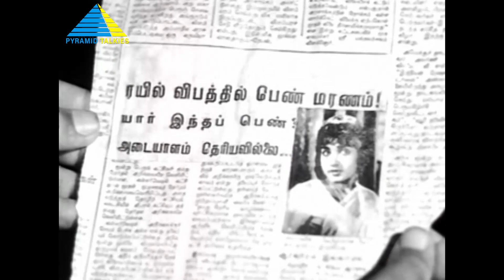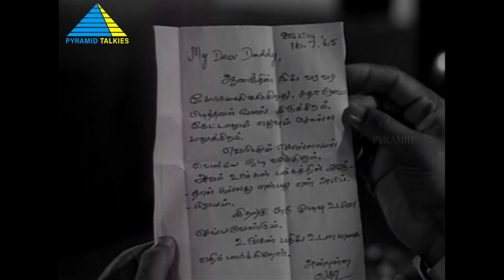Yaar Nee (1966) | Tamil Full Movie | Jai Shankar | Jayalalitha | Full(HD)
On a rainy night, Anand, a doctor, drops a mysterious woman at a cemetery and later discovers that she is dead. When he gets married, he realises that his wife looks exactly like the dead woman.

Directed by Sathyam
Screenplay by M. K. Ramu
Based on Woh Kaun Thi?
Produced by P. S. Veerappa
Starring Jaishankar, Jayalalitha
Cinematography A. R. Subbha Rao
Edited by S. A. Murugesh